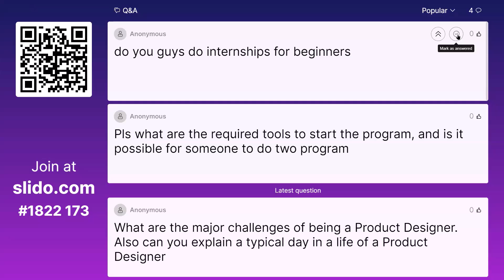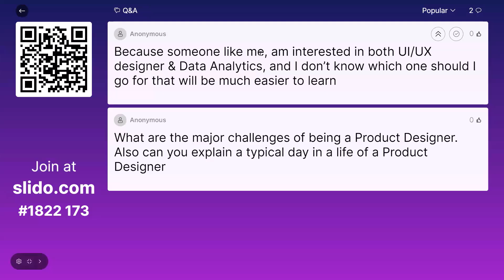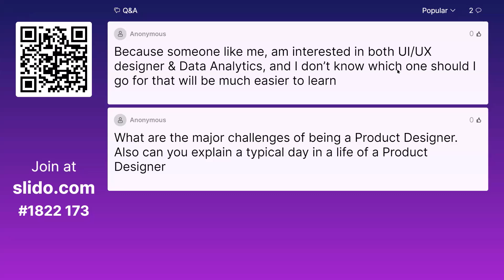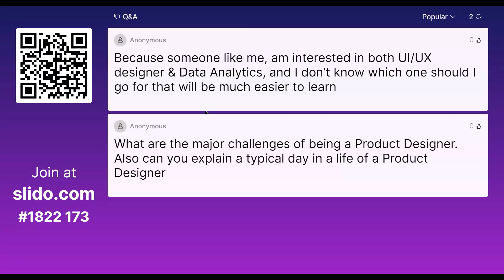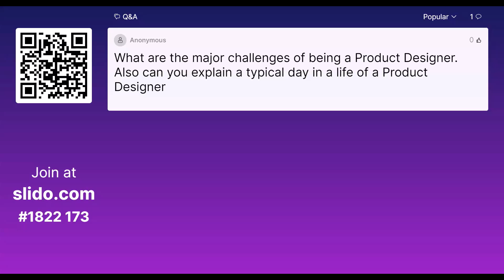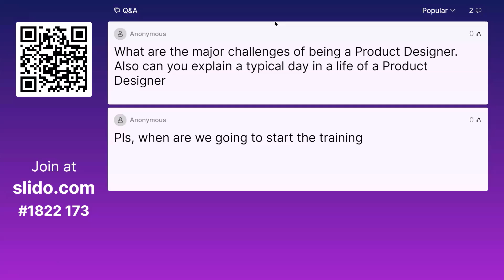Your Ticket to Tech: High-Paying Careers You Can Build Without Coding (Part 2)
In this session we discussed the following career paths - QA/Software Testing, UX Copywriting, Product Design and participants asked crucial questions around this.